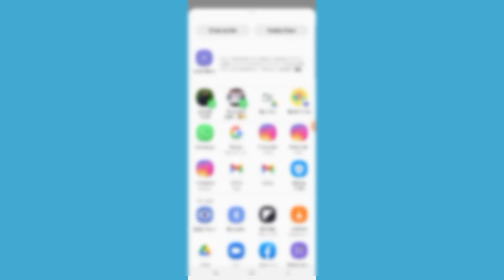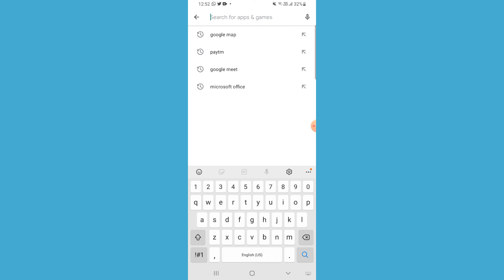Gallery Ke Photo Ko Pdf Kaise Banaye ? How To Change Photo To Pdf In Mobile | Convert Image To Pdf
Gallery ke photo ko pdf kaise banaye ? How To Chnage Photo To pdf In mobile | Convert image to pdf